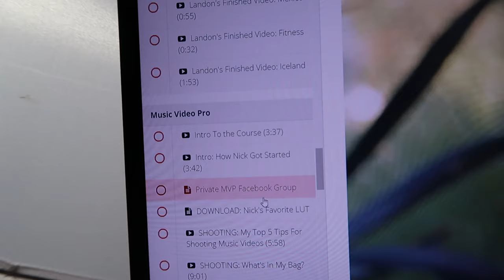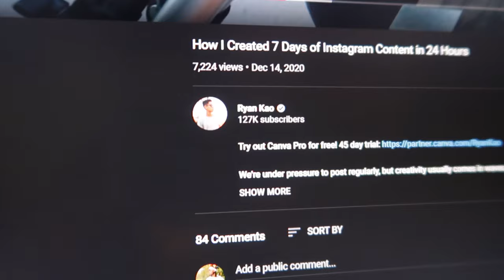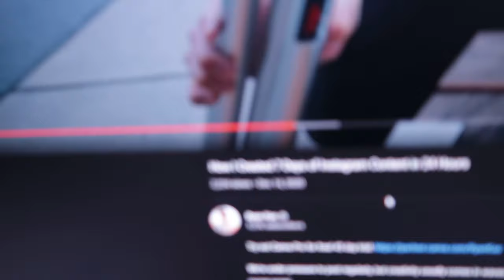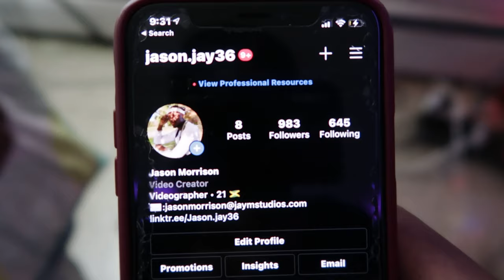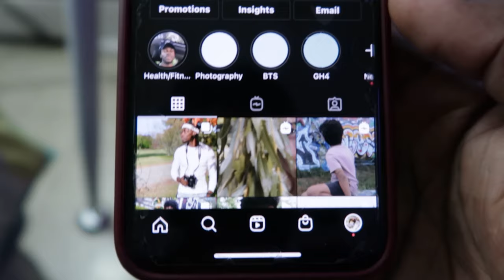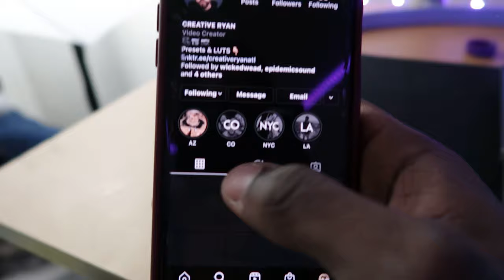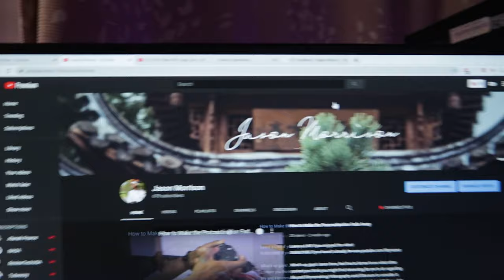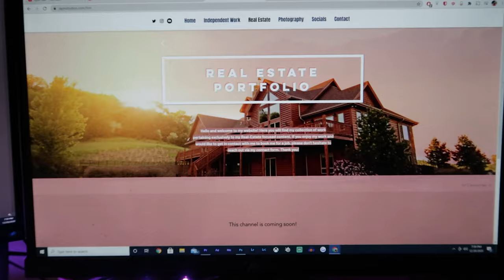Is the CANON G7X Mark ii still good to VLOG with in 2023!?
FOLLOW ME if you haven't already!

What's up guys! Jason here, feel free to let me know what other content you think you might find interesting for me to do regarding life and Filmmmaking/Videography and i'll be sure to consider it.